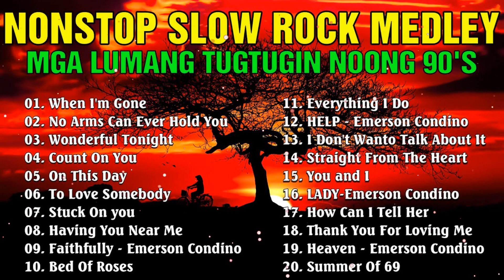Nonstop Slow Rock Medley 💌✔ Best Lumang Tugtugin 💝🎶 Emerson Condino Nonstop Collection 2023